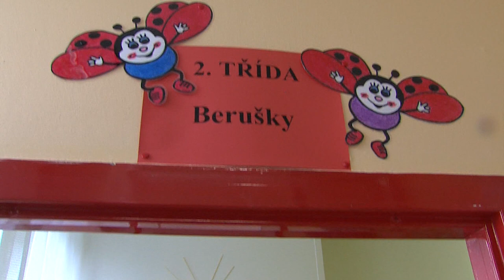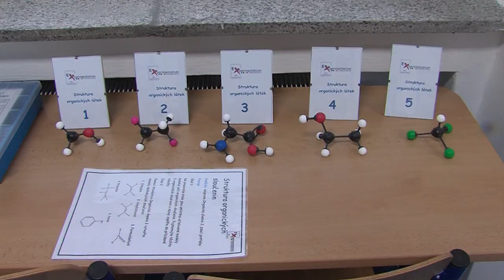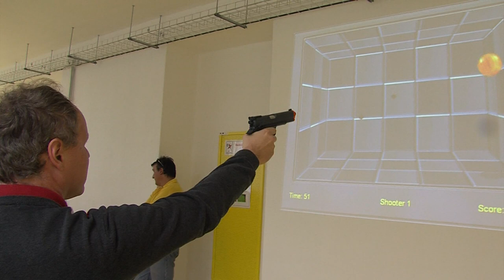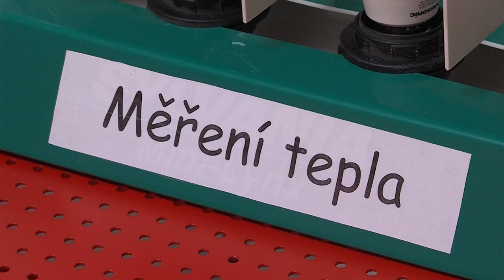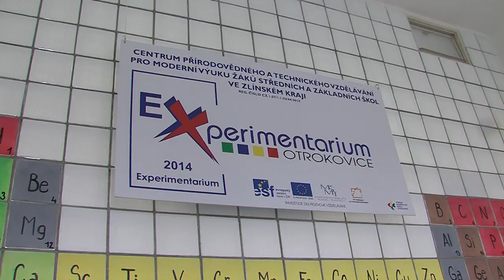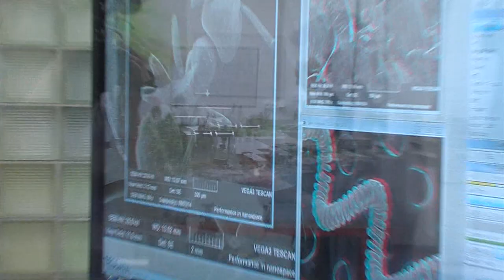Zpravodajství 2. 9. 2014